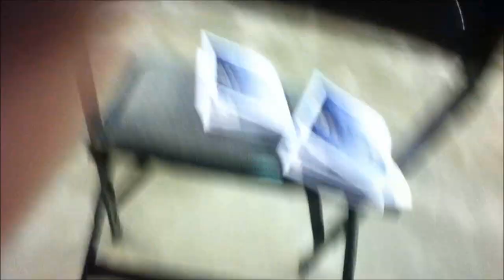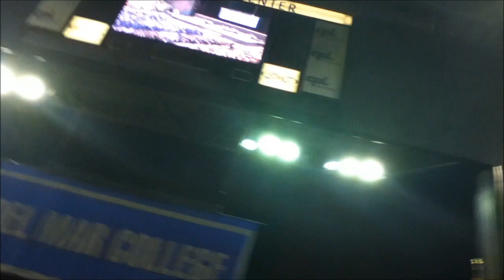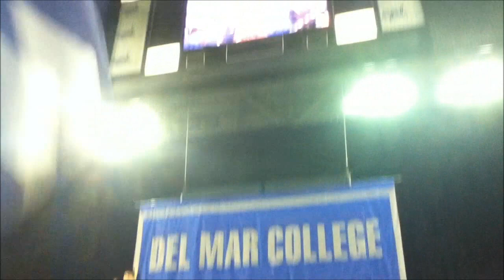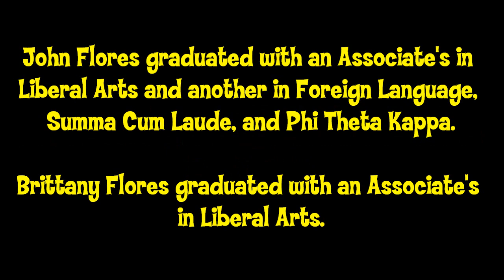iJassla: Friends Forever [Episode 8]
"Friends Forever (Part One)"

It's finally that time: graduation! After four long and hardworking years, the iJassla crew walks the stage this week for earning their Associate's Degree before their high school diploma. They've come a long way since 2008, and it doesn't stop here because each one of them is heading their separate way to college in the Fall. Catch Part Two of their graduation July 28, 2012!

NOTES:
- This was specifically filmed and edited for iJassla, so it is completely intentional that the video revolves around 6 graduates.
- Not all CHS 2012 students are featured walking the stage due to time constrictions, but all students were filmed walking, with the exception of one.
- The stage walking order was edited purposely out of order for iJassla purposes.
- The keynote and alumni speech were sped up x32 and total only 8 seconds together. You're welcome.
- During the flashback scenes, some clips are deleted scenes due to some episodes being pulled from the iJassla episode line up.